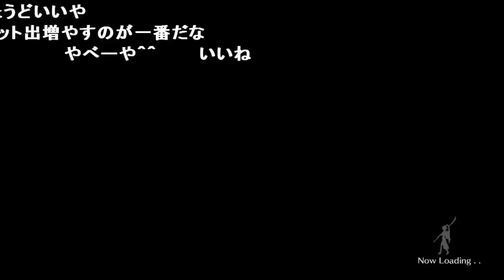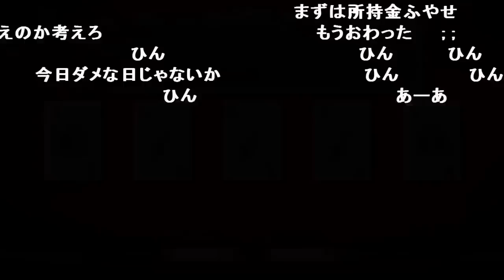カジノに再トライするが最速で惨敗しキレる加藤純一【2017/09/16】